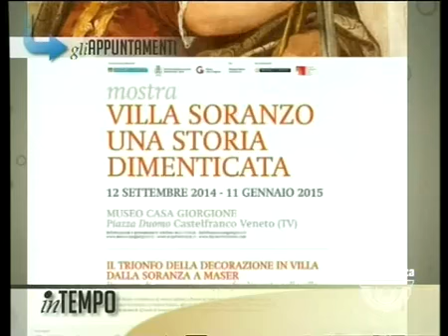IN TEMPO - 28/12/2014 6.26.44